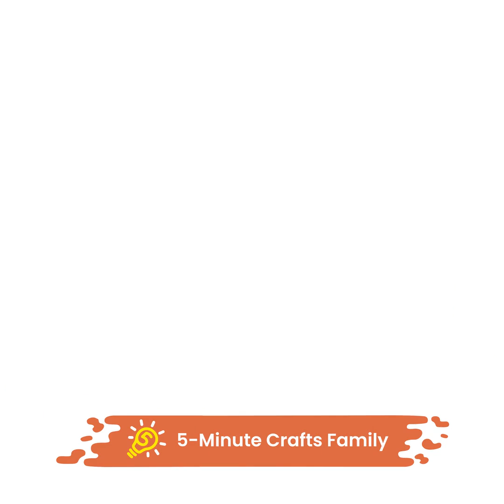Making Shoes in an Unconventional Way || DIY FANCY FOOTWEAR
TIMESTAMPS
00:03 DIY silicone shoes
02:18 DIY sneakers from used tires and old jeans
05:34 Giving a new life to old slippers